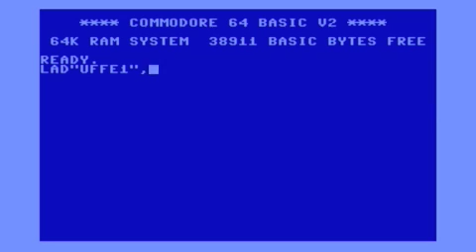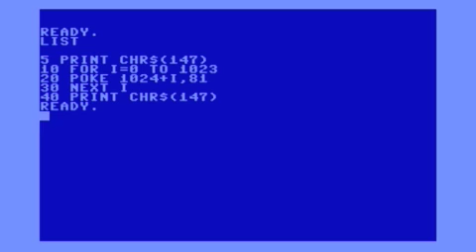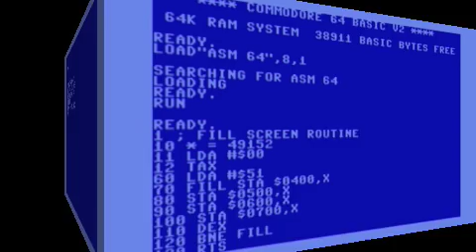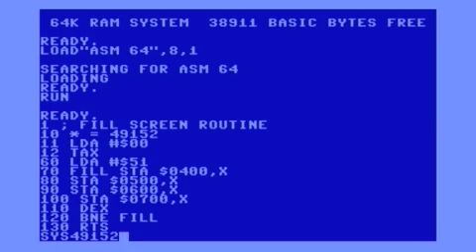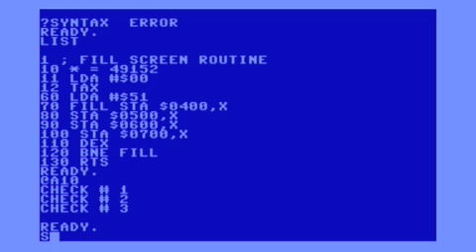Programming on the Commodore64 tutorial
Programming in Basic and Assembler on a 8-bit Commodore64 emulator tutorial